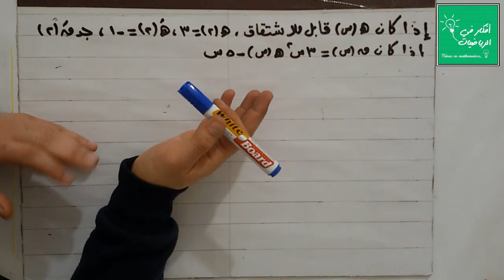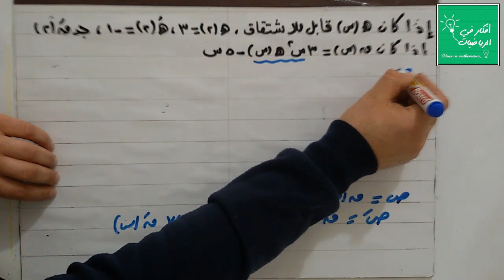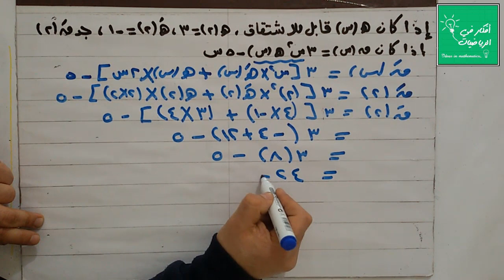اسئلة اثرائية بافكار مميزة على قواعد الاشتقاق رياضيات الصف الثاني عشر علمي و صناعي توجيهي تمرين4